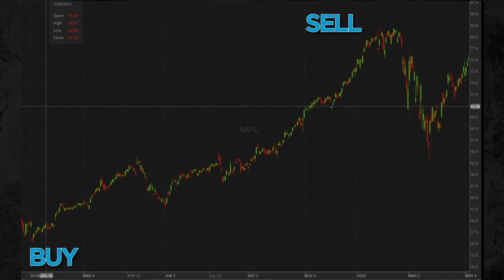How To Make Money Selling Options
So how to make money selling options?

This is the question that everyone wants to know, or at least everyone who wants to know how do options work in trading. As very much a selling options for beginners video, or even a primer to selling options explained, this video is a good start to answering that question.